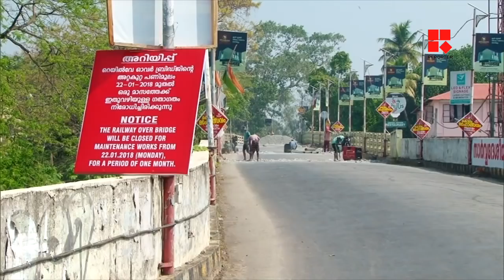കൊല്ലം കമ്മീഷണര്‍ ഓഫീസ് മേല്‍പ്പാലം അടച്ചിടുന്നതില്‍ പ്രതിഷേധം ശക്തമാകുന്നു _Reporter Live